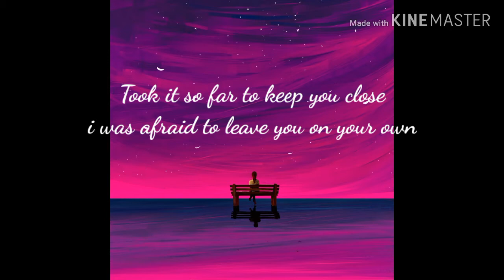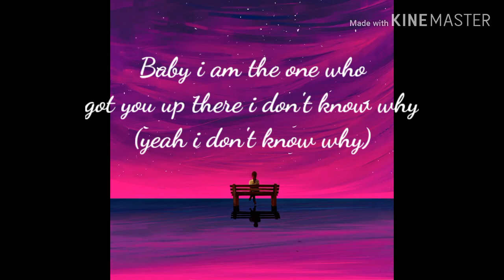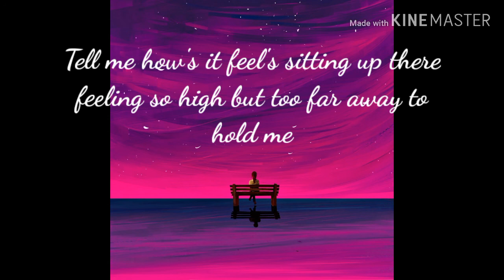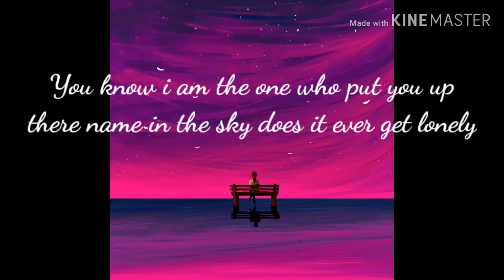Without me - Halsey | Lyrics